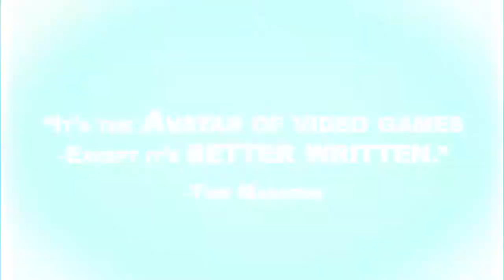Mass Effect 2 - Kasumi - Stolen Memory: E3 2010 Trailer (HD Video) gmt